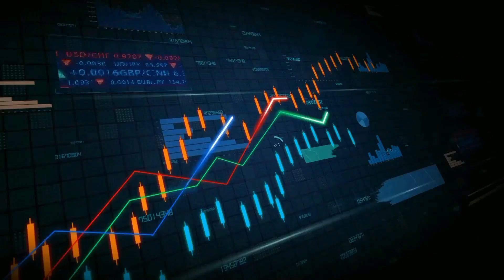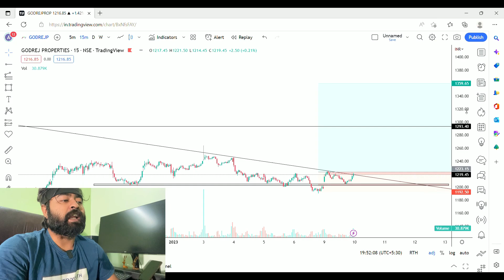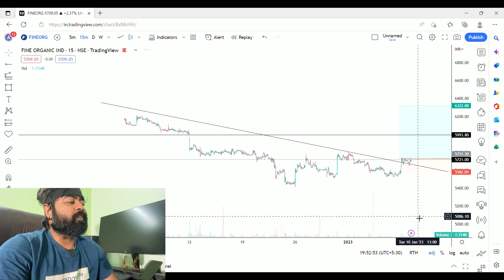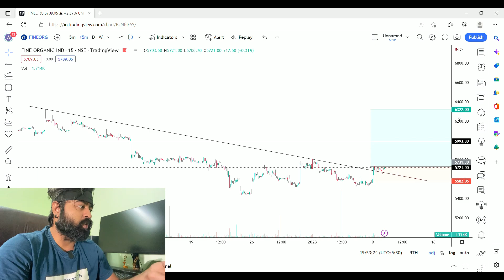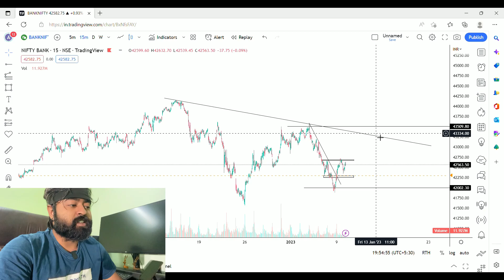Best Stocks to Trade for Tomorrow with logic || 10th Jan 2023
WESBITE : -  lifeintrading.in

 For any enquiries contact our team

NOW WE HAVE 7k+ FAMILY IN TELEGRAM